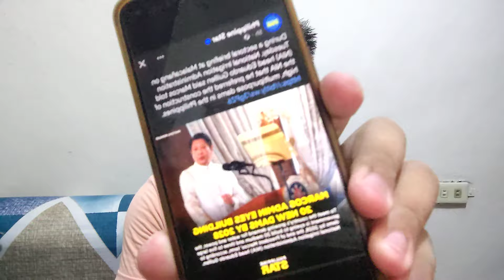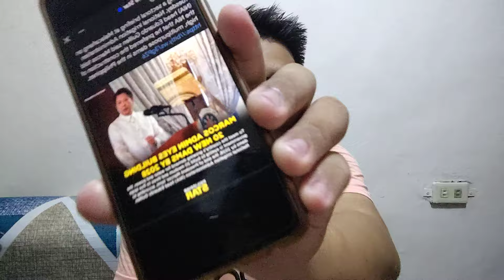GRABE!! PBBM MAY NILULUTONG MEGA PROJECT